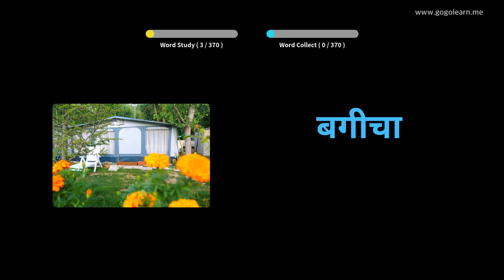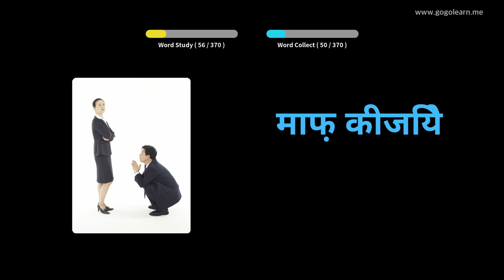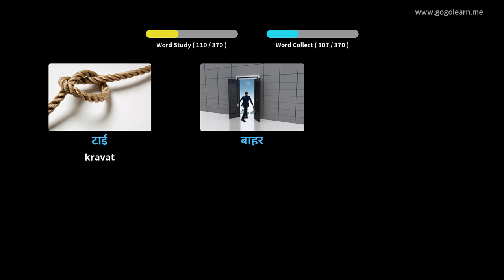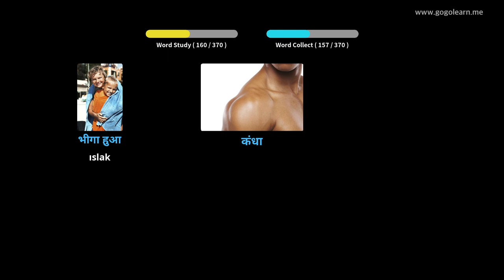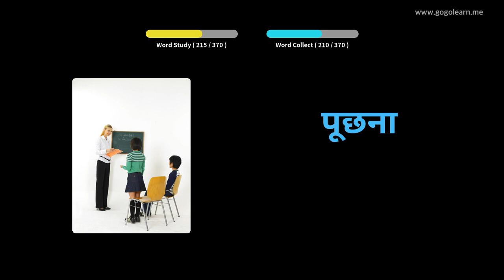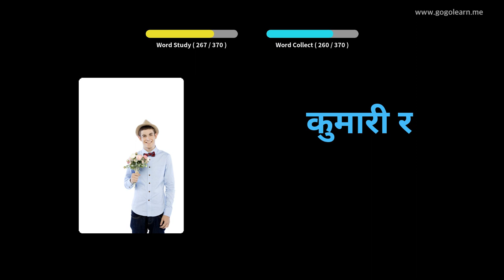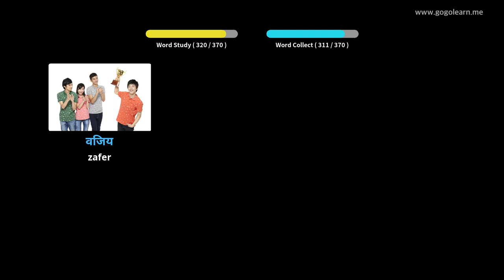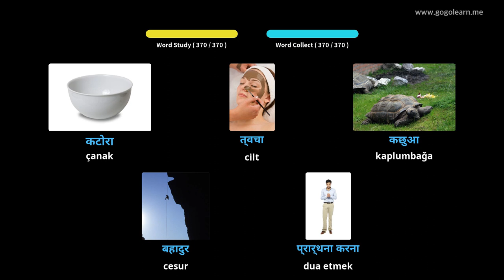Hintçe Resimlerle Öğrenin | Hintçe Kelime Bilgisi Temel Çocuklar | Golearn